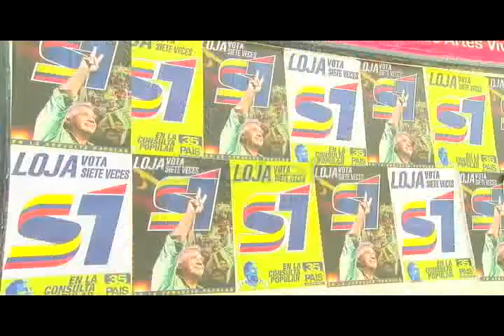Arranca oficialmente campaña electoral para consulta popular